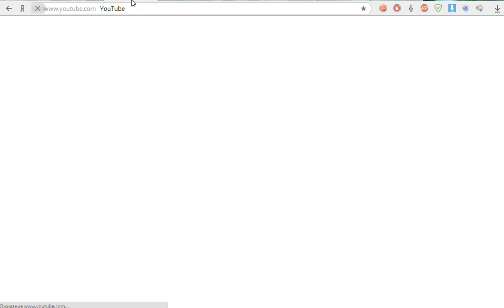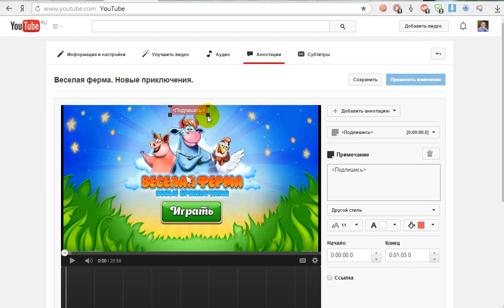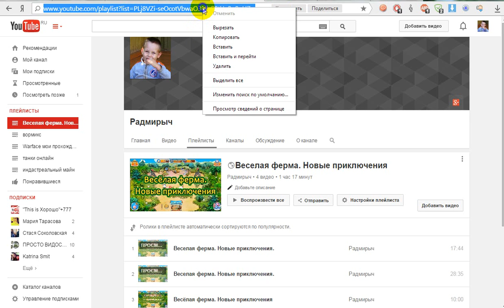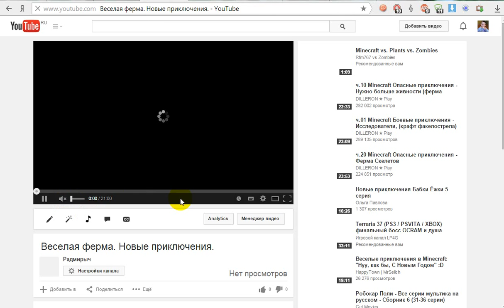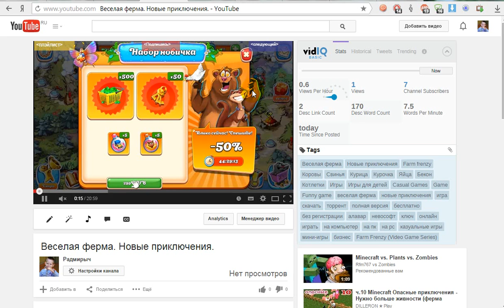Как сделать аннотацию к видеоролику. Часть 2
Еще один способ размещения аннотации и примечаний на видеороликах в Ютубе.

Желаешь начать зарабатывать деньги на YouTube?
Я искал и нашел лучшего партнера для этого!
Переходи по ссылке и получи отличную партнерскую программу, которую использую я и все успешные ютуберы.